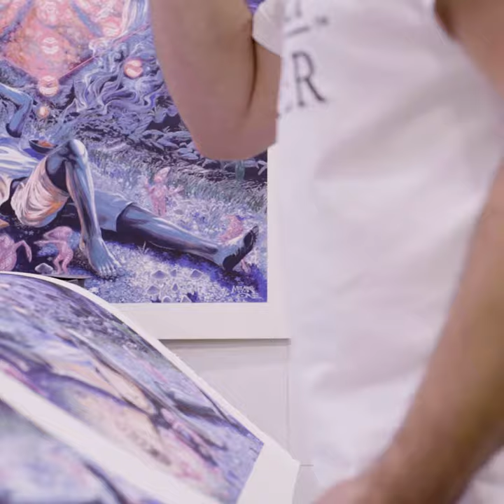A Midsummer Night's Trip - MEAR ONE and Chambers Project Release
"A Midsummer Night's Trip." It is a great honor and a pleasure to unleash this edition to you next week, September 3rd at 12:00 PDT at TheChambersProject.com